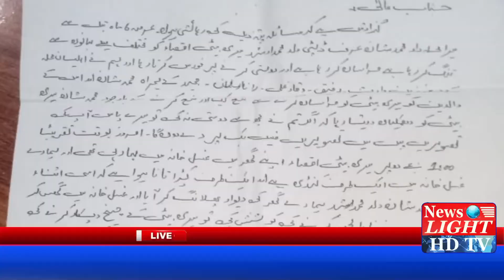Raiwind Update/07-08-2022/newslighthdtv/MUHAMMAD HUSSAIN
CEO : Muhammad Hussain
News Light HDTV
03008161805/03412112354